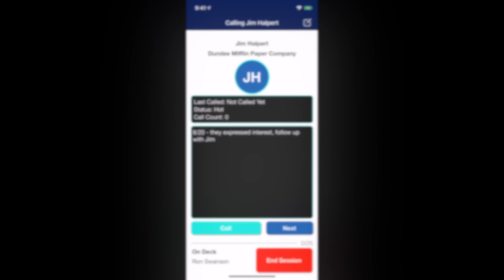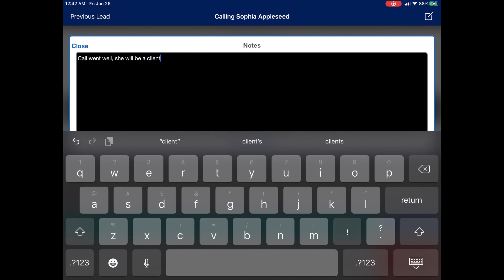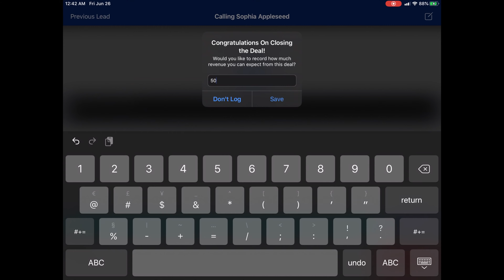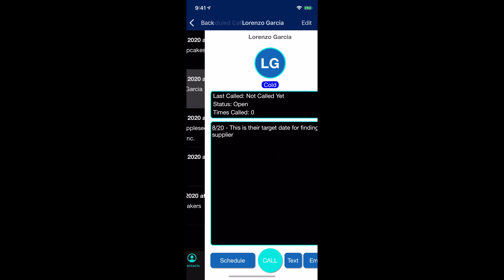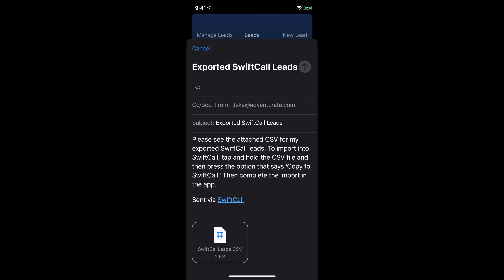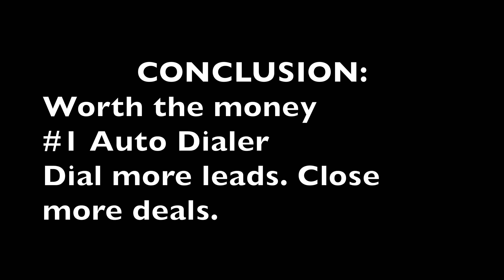SwiftCall App Review: Reviewing the #1 Auto Dialer App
Hello everyone! Today Jake - Founder & CEO of The Basic Software Company and creator of SwiftCall - is going to review the features in SwiftCall, the #1 Auto Dialer on the App Store.

Full App Store Description
Warm up your cold calls with SwiftCall! SwiftCall is an auto dialer that helps you and your team swiftly auto-dial through hundreds or even thousands of leads. Swiftly follow-up your calls with emails and texts, schedule your future calls with our Planner, and review detailed analytics for leads and call sessions with our Analytics Dashboard. SwiftCall also makes it easy to collaborate as a team with lead sharing and analytics reporting.

Stop maintaining that unorganized spreadsheet or scanning your eyes between a notepad and a phone. If you have been calling over 25, 50, or even 100 leads per day, get ready for SwiftCall to completely transform your sales process so you can close more deals.

Our reviewers brag about receiving service within seconds, and you won’t find a better deal for your budget: everything is included upon download, with no subscriptions or in-app purchases. iPad, iPhone, Desktop and Apple Watch apps are all available to you when you purchase. Set your goals, start calling, and start closing more deals!

“SwiftCall is the single most valuable piece of software I have ever purchased.” - Chip, Mortgage Industry
“What used to take me 4 hours of calling is now cut down to 1.5. I have been setting 1 meeting every 12 minutes.” - JoeyAdair14323, Mortgage Loan Officer
“Worth way more than the cost! This app makes my life so much more efficient with cold calling. I’ve been able to make 30 to 40% more calls in the same time period.” - Mike A., Sales Team Leader

Feature Highlights
•Auto-dial leads and manage your leads from first contact through close
•Create leads in SwiftCall or import a CSV to download thousands of leads in seconds
•Share leads with your team to close more deals in less time
•Create call lists to refine your lead list
•Measure lead progress and SwiftCall will algorithmically determine which ones you are most likely to close
•Quickly follow-up calls from SwiftCall with pre-written emails and text messages
•Schedule future calls to create Calendar events and receive Siri Suggestions, in addition to receiving push notifications for your device and Apple Watch
•Review reports and call logs detailing daily progress on calls made, deals closed, and revenue earned
•Share reports of call logs and analytics
•Set goals for your call sessions and earn achievements when you meet them
•Make calls from SwiftCall’s Apple Watch app

How SwiftCall Works

SwiftCall warms up your cold calling by helping you dial more leads more quickly and by making every step of the process easier.

Create leads or import them with a CSV. SwiftCall will do the work of sorting them into call lists based on your goals. Organize call lists based on your progress (cold leads, warm leads, hot leads) or by subgroups (such as by industry or geographic location).

Then auto-dial away. SwiftCall will keep auto dialing and presenting leads to you in rapid succession, while helping you document call notes and then taking follow-up actions. This can go even more quickly when using SwiftDial.

Schedule your follow-up calls with SwiftCall’s Planner. If you have Siri Suggestions enabled, Siri will also prompt you right before your scheduled call, allowing you to tap the notification to dial in.

Measure your progress from your call sessions with our Analytics Dashboard, which helps you measure your calls, deals, and revenue. Review call logs and achievements earned to measure long-term performance. Create reports from the Dashboard to show off your performance to the team.

Maybe you work on a sales team with big goals, or you are hustling to build your business. Maybe you are a fundraiser at a non profit, or manage a political campaign. Whatever it is you do, we are here to help you do more of it (and clean up your stray sticky notes, random notepads, and unorganized spreadsheets along the way).